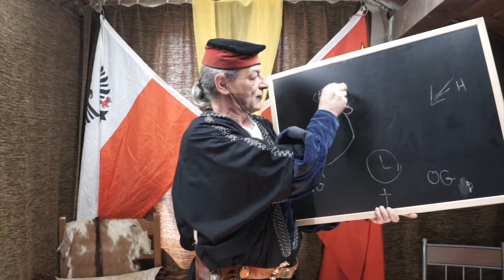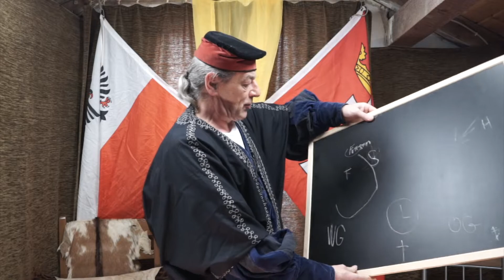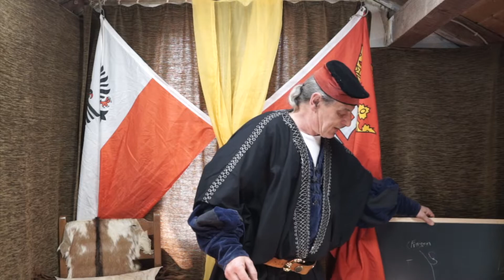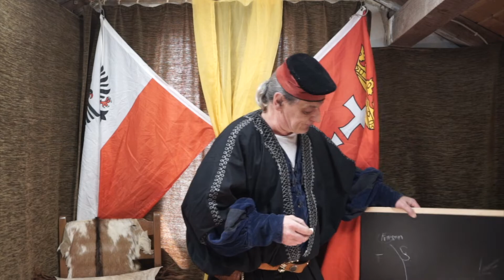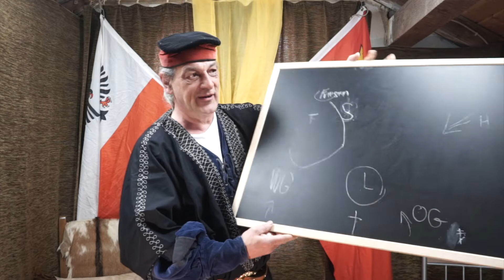Das Mittelalter | Einfach erklärt | Teil 3 | Rabe von Danzig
Die Verbindung zwischen Kirche und Staat wird uns im gesamten Mittelalter begleiten. Der Grundstein wurde schon sehr früh gelegt.

Wenn Euch dieser Kanal gefällt, dürft ihr ihn gerne unterstützen indem ihr mir aus der Amazon-Wunschliste Material spendet.
Dies ist KEIN Affilate-Link:

Dieses ist ein werbefreies Video !
Ich habe die gezeigten Maschinen selber gekauft und selber bezahlt, lange bevor ich YT-Videos gemacht habe !!!